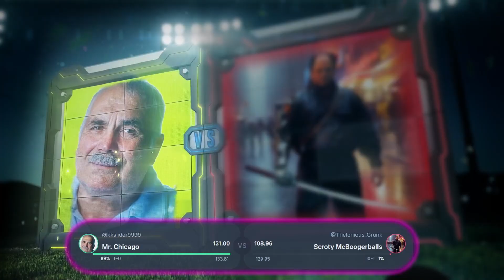We Like Sports and We Don't Care Who Knows - Week 1 Recap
Week 1 is officially in the books and what a doozy it was. Come and revel in your triumphs and pitfalls!